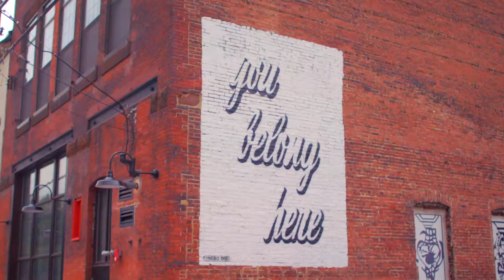Plongez dans l'univers de Philadelphie 🏙️ | Voyage Privé France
Philadelphie, grâce à son emplacement idéal le long de la côte Est et sa riche histoire, est considérée comme le lieu de naissance de la démocratie américaine, elle en fut même la capitale provisoire entre 1790 et 1799. Surnommée Philly, c’est aussi la cinquième ville la plus peuplée du pays et également un grand port industriel sur la rivière Delaware. Ville typique de l’est des États-Unis, elle possède un des plus vieux centres historiques du pays avec ses ruelles en pavé.

Prêt à vous y envoler ?